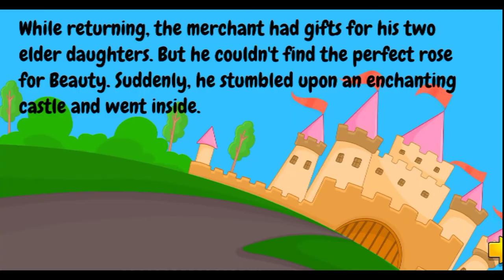Beauty and the Beast | Fairy tales | Storytime | Bedtime Stories | English Subtitles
HELLO GUYS,

PLEASE DO NOT RE- UPLOAD ANY CLIP OF THIS VIDEO. THANK YOU ❣️